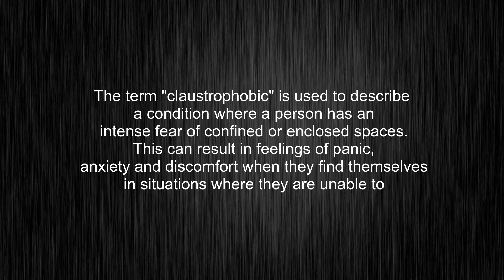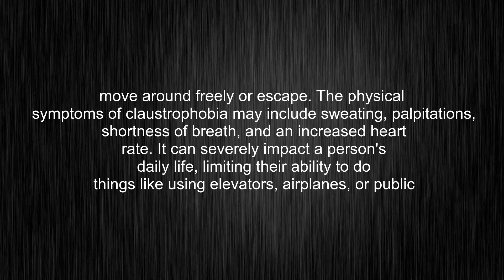What's the meaning of "claustrophobic", How to pronounce claustrophobic?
This video tells you what "claustrophobic" means, how to pronounce it, provides a pronunciation guide and an accurate definition.
00:00 Pronunciation
00:33 Meaning

- What is the meaning of claustrophobic
- How to say claustrophobic
- What is the definition of claustrophobic
- How to pronounce claustrophobic

Visit our free audio/video dictionary tutorial to learn how to correctly pronounce words/names and to learn their meanings, definitions, just like claustrophobic definition and meaning in Merriam-Webster, claustrophobic definition and meaning in Collins English Dictionary, claustrophobic definition and meaning in The Oxford English Dictionary, claustrophobic definition and meaning in Longman Dictionary of Contemporary English, claustrophobic definition and meaning in Cambridge Advanced Learner's Dictionary, and more.